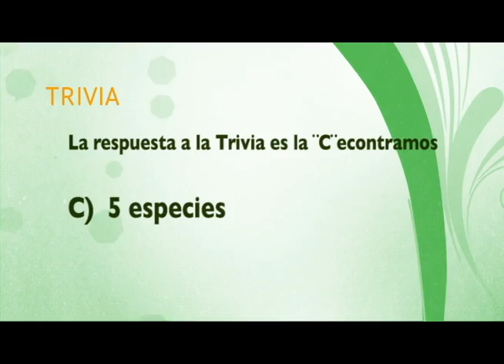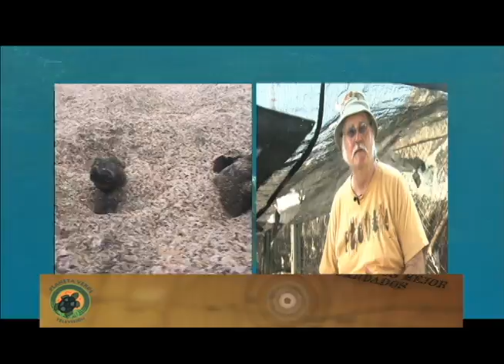LOS SECRETOS MEJOR GUARDADOS BLOQUE 5 TORTUGAS